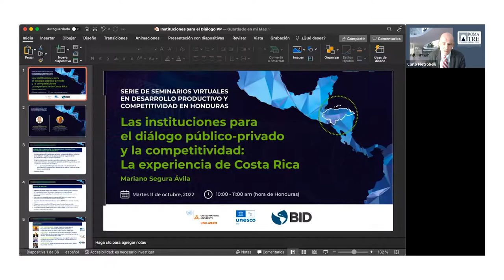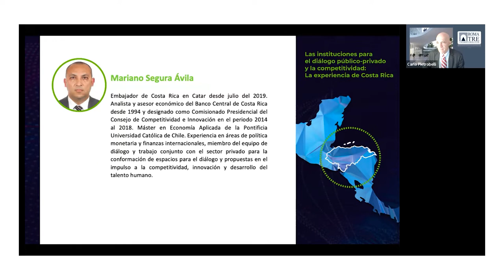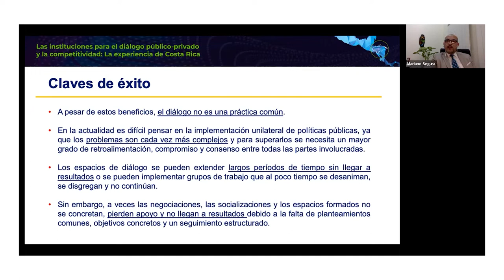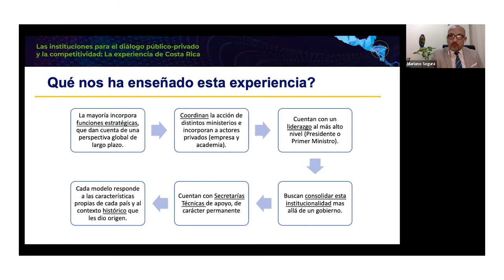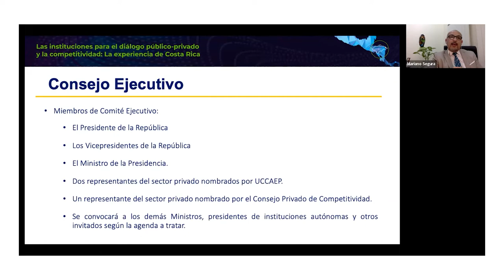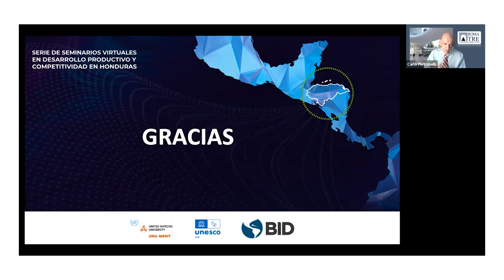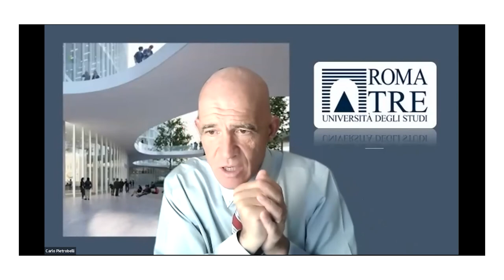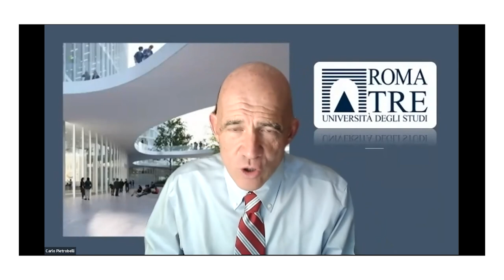Las instituciones para el diálogo público-privado y la competitividad: La experiencia de Costa Rica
La competitividad de un país requiere un diálogo público-privado eficaz, orientado a la definición y a la implementación de políticas públicas. En este webinar realizado el 11 de octubre de 2022, analizamos la experiencia de Costa Rica en la construcción del Consejo Presidencial de Competitividad e Innovación, y las lecciones aprendidas.

Este es el primero de una serie de 5 webinars en desarrollo productivo y competitividad en Honduras organizado por la División de Competitividad, Tecnología e Innovación del BID en alianza con la Universidad de Naciones Unidas UNU-MERIT y la Cátedra UNESCO sobre “Políticas de Ciencia, Tecnología e Innovación para el Desarrollo Sostenible de América Latina”.
Invitado especial: Mariano Segura Ávila, Embajador de Costa Rica en Catar desde julio del 2019. Analista y asesor económico del Banco Central de Costa Rica desde 1994 y designado como Comisionado Presidencial del Consejo de Competitividad e Innovación en el periodo 2014 al 2018. Máster en Economía Aplicada de la Pontificia Universidad Católica de Chile. Experiencia en áreas de política monetaria y finanzas internacionales, miembro del equipo de diálogo y trabajo conjunto con el sector privado para la conformación de espacios para el diálogo y propuestas en el impulso a la competitividad, innovación y desarrollo del talento humano.

Moderador: Carlo Pietrobelli, profesor y asesor de políticas sobre innovación y desarrollo industrial y política. Actualmente ocupa una Catedra UNESCO sobre “Políticas de Ciencia, Tecnología e Innovación para la sostenibilidad en América Latina” en la Universidad de Naciones Unidas UNU-MERIT, Maastricht, Holanda, y es Profesor de Economía del Departamento de Economía de la Universidad Roma Tre, Italia, donde fue Decano. Durante 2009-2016 fue Economista Líder del Banco Interamericano de Desarrollo.